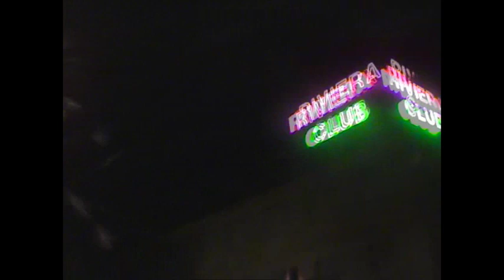Antonio Salas OPERACION PRINCESA Club Riviera de Casteldefells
El Club Riviera de Casteldefells. Operación Princesa.